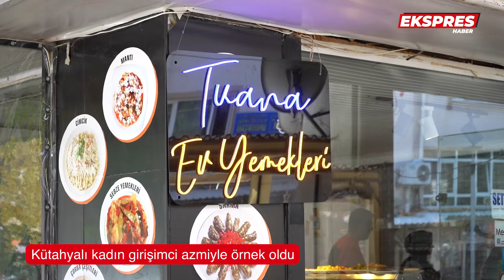Kütahyalı kadın girişimci azmiyle örnek oldu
Kütahyalı kadın girişimci ev yemekleri ile vatandaşların vazgeçilmezleri arasına girmeyi başardı. Şerife Gölçelebi, “Biz kesinlikle lokanta değiliz. Ev yemekleri lezzetini sunuyoruz.” dedi.

Kütahya’da iki yıl önce kafe devir alarak iş hayatına atılan Şerife Gölçelebi, daha sonra el lezzetini konuşturduğu gıda sektörüne girdi.

Kafeyi bir süre sonra ev yemekleri yapan bir işletmeye çevirdiğini anlatan Gölçelebi, ardından şu anda hizmet verdiği işletmesine taşındı.

“Biz kesinlikle lokanta değiliz.” diyen Gölçelebi, insanların ilgisinin her geçen gün artarak devam ettiğini söyledi.

Hayallerinin ilkini gerçekleştirdiğini aktaran Gölçelebi, ilerleyen süreçte şubeler açmayı planlandığını dile getirdi.

“TATLILARIMIZI KENDİMİZ YAPIYORUZ”

Menüde birbirinden güzel ev yemeklerinin bulunduğunu vurgulayan Gölçelebi, “Her gün et ve köfte yemeğimiz bulunuyor. 3-4 çeşit sebze yemekleri çıkıyor. Bunun yanında iki çeşit çorbamız var. Bunların haricinde de meze, salata çeşitlerimiz var. Soslu tavuklar ve soslu makarna çeşitlerimiz var. Yöreselde de mantımız, cimciğimiz var”

Yemeğin ardından ağızları tatlandırması için tatlı çeşitlerinin bulunduğunu bildiren Gölçelebi, hazır tatlı kullanmadıklarını ve kendilerinin yaptığını ifade etti.

“BÜTÜN OLUMSUZ DÜŞÜNCELERİ BOŞA ÇIKARDIK”

İlk iş hayatına atıldığında müşterilerden güzel tepkiler geldiğini aktaran Gölçelebi, çevresinde ise ‘herkes evinde yiyor, niye sana gelsinler’ gibi cümleler kurulduğunu söyledi.

“Ama biz hiç vazgeçmedik, yılmadık” diyen Gölçelebi, şöyle devam etti:

“Günde 13-14 saat çalışıyorum. Ailecek çalışıyoruz işimizde. Bütün o olumsuz düşünceleri boşa çıkardık. Müşterilerden dönüşlerimiz çok güzel. Oldukça beğenildiğini söylüyorlar.”

Müşterilerden gelen en çok talebin kelle paça, işkembe çorbası olduğunu belirten Gölçelebi, “Biz de bunu ev yemeğine girdiğini düşünmediğimiz için açıkçası yapmıyoruz ama çok ısrarla istenilen bir şey.” diye konuştu.

Gölçelebi, Sevgi Yolu üzerinde bulunan Akbank'ın aralığındaki işletmesine tüm vatandaşları davet etti.